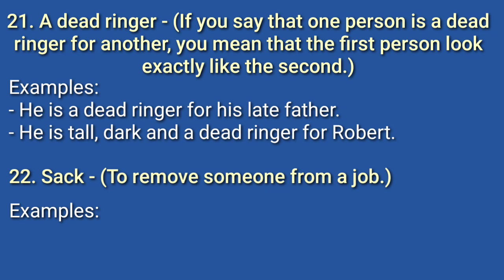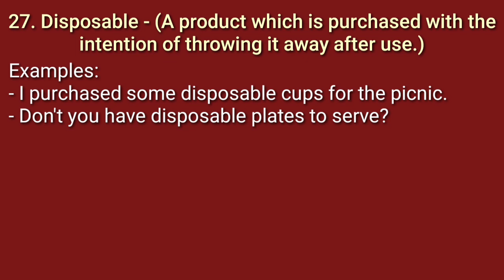IELTS Vocabulary | Words for IELTS in English| Words for IELTS with Meaning & Examples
In this video clip viewers will learn the impressive vocabulary of IELTS  with meaning and examples.

Each word is important and might be or will be very useful for students who are going to appear IELTS exams and for those also who want to improve their vocabulary power with latest words in English language.

This video has 4 parts and link of each video is given below.

About "Englio Matic"

"Englio Matic" channel provides you the knowledge of english from basic to intermediate, intermediate to advance level and helps you to learn English in easiest way so that everyone can understand without any problem, specially begginers who are trying to learn but didn't get succeed due to unknown reasons.

"Englio Matic" can be the initial platform for the begginers who want to learn this language from initial level and also for those who wants to improve their skills or command over it.

Note :

Anyone who wants to clear his/her any type of doubts in english (whether it is related to grammar, rules/ structures for making sentences, Tenses, Modals, spoken english, Latest trending English words, Advance structure, routine sentences, daily spoken complicated sentences, any type of conversation, any structure, any rule, phrasal verbs, slangs, formal or informal english, American - British english words or sentences, etc etc..., any topic related to

This channel ensure you to clear your all doubts or any type of problem related to this language as early as possible without any fail.

Englio Matic From – New Delhi ( India )

This video is only for Information about Coins of India Copyright Disclaimer Under Section 107 of the Copyright Act 1976, allowance is made for "fair use" for purposes such as criticism, comment, news reporting, teaching, scholarship, and research.

We have a special space for Colleges, Universities and Institutes of all Educations & Courses where they can directly upload their Student profiles & Alumni and bid farewell to the Campus Placement blues.